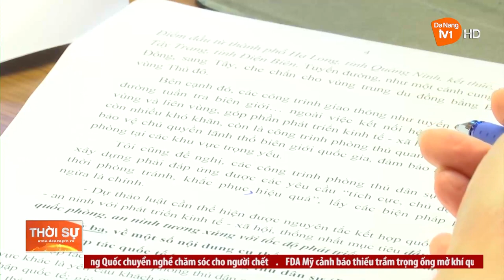Ý KIẾN PHÁT BIỂU CỦA ĐOÀN ĐBQH TP ĐÀ NẴNG TẠI PHIÊN THẢO LUẬN TỔ